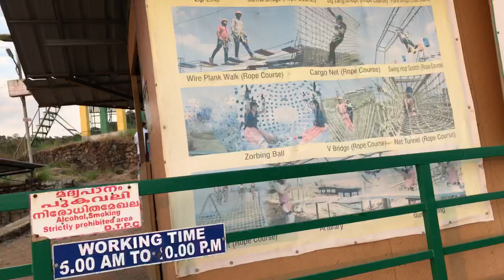palakkayam thattu#sun set#@ kannur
Travel#palakkayamthattu#kannur#aalap#sunSet#